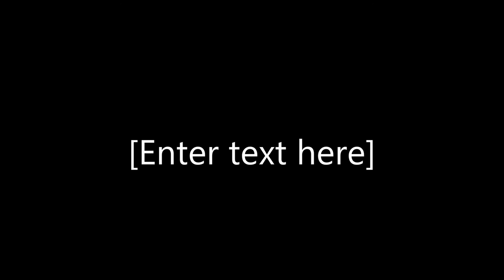Wind Storm & Pend Oreille River